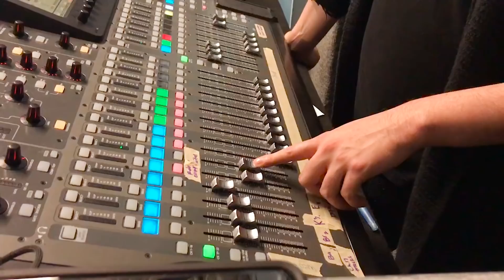SNEAK PEEK!!! Brooklyn and Bailey’s TOUR Prep ROUTINE!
EXCITING NEWS! We are launching our very own "Lash Next Door" mascara this spring, and you can PREORDER it by clicking and contributing to our Indigogo campaign HERE!

The past two weekends, Brooklyn and I went through tour rehearsals both in Dallas and then Los Angeles, and we filmed a lot of it for you! We've never done something like this before, going on tour and being ON STAGE for most of the 1.5hrs! So,being newbies that we are, we just tried to make sure we soaked in everything and trying to act like we know what we're doing!

In this fun vlog, Kamri, Brooklyn and I will show you our prep routines at the Dallas rehearsal and then a more professional rehearsal in LosAngeles! Meet some of the crew, and see some of the staging! Yes, we are re-learning lots of dance moves and plenty of practice for our 3 original songs Dance Like Me, Simple Things, and What We're Made Of, plus our two new covers that you've never heard before! If you attend a show, YOU'LL HEAR THEM FIRST!!!

We want our concerts to be full of music, fun and tons of fan interaction! We'll be singing Happy Birthday to audience members, speaking to you about what we have learned growing up on YouTube, and pulling several of you on stage to help during games and fun challenges! See some never-seen-before footage of us when we were babies, and you'll get to see and hear a few other amazing artists who are touring with us. You'll likely get to se a few SURPRISE GUESTS, too!

Rehearsals can be rough, trying to remember where you are supposed to be, and all the dance moves WHILE singing the whole time! Much different than being on our high school's dance team! lol

BUT WE ARE HAVING SO MUCH FUN, and are SUPER EXCITED to be meeting so many of you this month! Getting out to see all of you has been a huge goal of our for a long time! Can't wait to hug y'all!  If you haven't already purchased your tickets ($25 General Admission), you can do so in the link above!

Please be sure to click the "🔔" next to the SUBSCRIBE button, to join our Notification BBSquad for PowerHour each week, and leave a comment below telling us which part of this tour prep vlog was your favorite!

💋's -Bailey

Get our own LASH NEXT DOOR mascara HERE before it sells out!